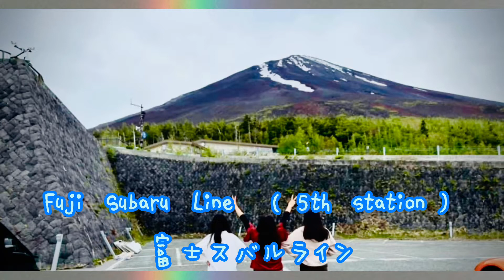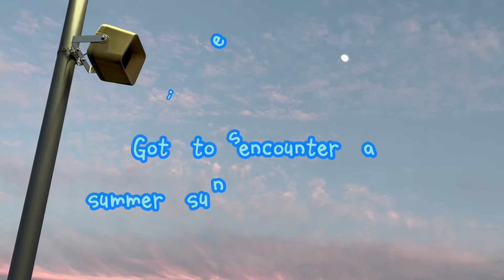Fuji Subaru Line |富士スバルリン |Travel Vlog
It is the most popular of the four 5th stations on Mount Fuji and the best developed and easiest to access by public transportation from Tokyo. The Fuji Subaru Line 5th Station is accessible almost year round, snow conditions permitting, and is a popular sightseeing spot even outside of the climbing season.

Halfway up to Japan’s most revered mountain. 🗻 (富士山五合目)